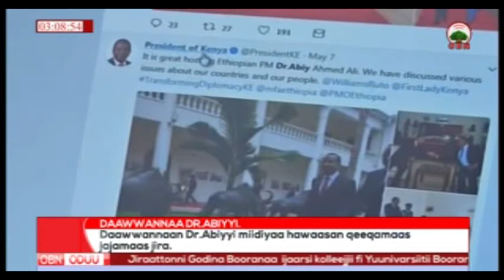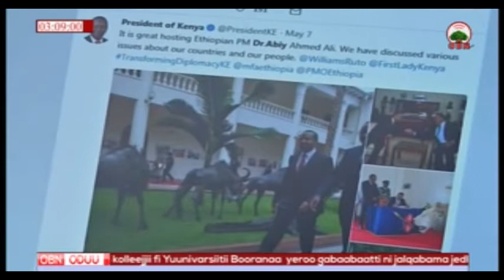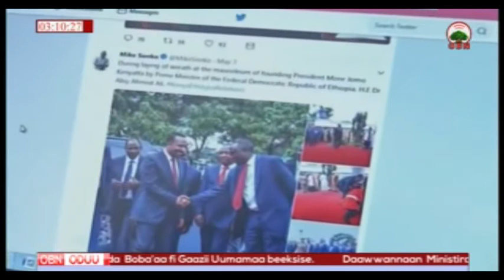Miidiyaaleen Maal jedhan 01 09 2010